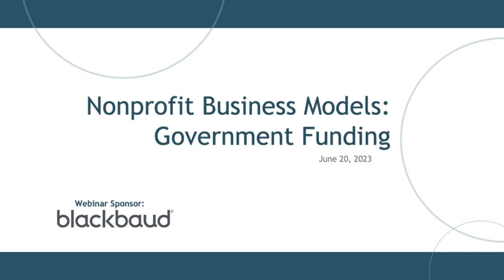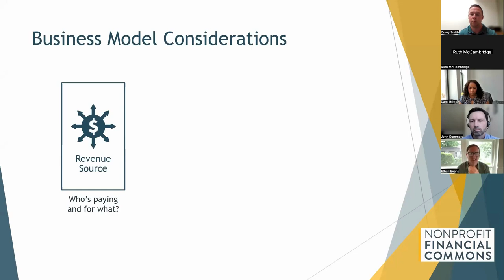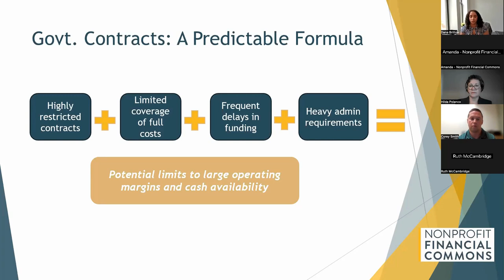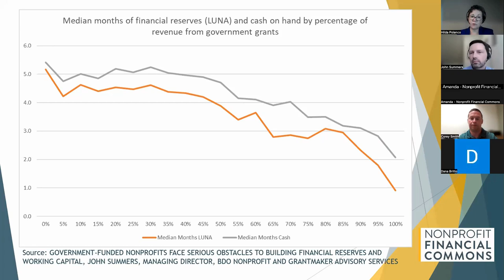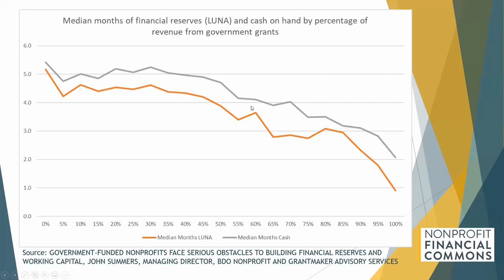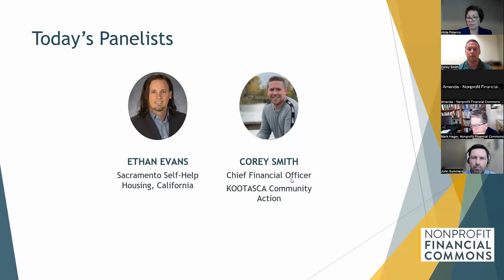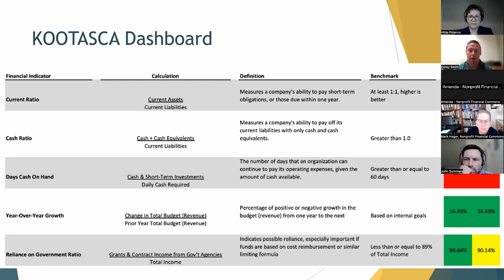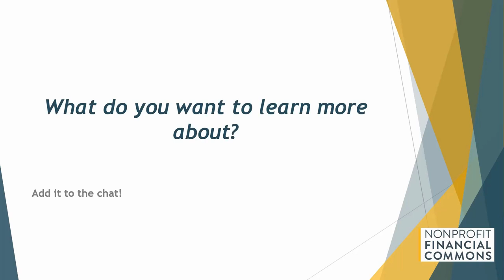The Nonprofit Business Model: Government Funding - Leveraging Government Funding for Success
This webinar will walk participants through an examination of government funding’s risks and costs relative to other revenue sources. These include overriding stage setters that are routinely passed on by funders like:

High administrative costs;
High compliance requirements;
Contracts that do not pay full cost and/or are delayed;
Mix these ingredients together and you often get a series of ongoing capital problems that must be carefully managed. We will discuss all of these in detail but also…

As a special feature: During this webinar, NFC will unveil new original research that illuminates how the capital problems of nonprofits evolve with the accumulation of government funds.